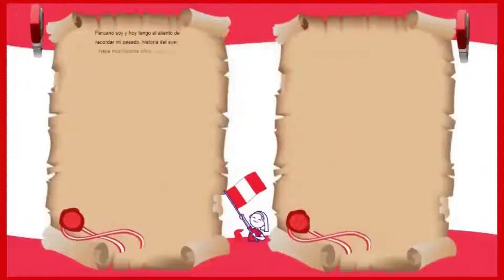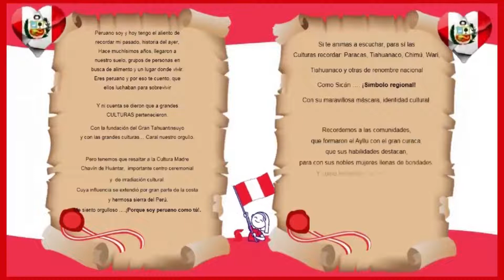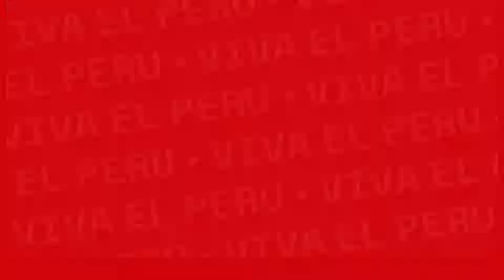SEMANA PATRIOTICA 10059 -19 JULIO 2021.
La I.E. 10059 "Juan Galo Muñoz Palacios" Celebrando  el BICENTENARIO 2021.